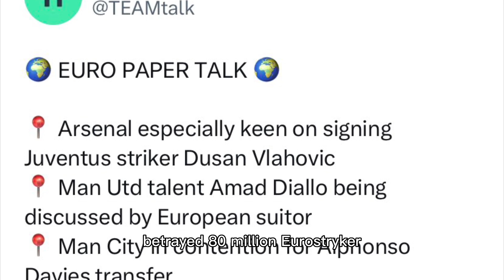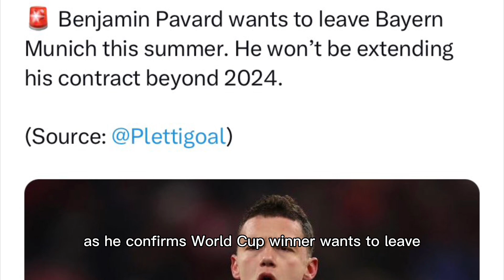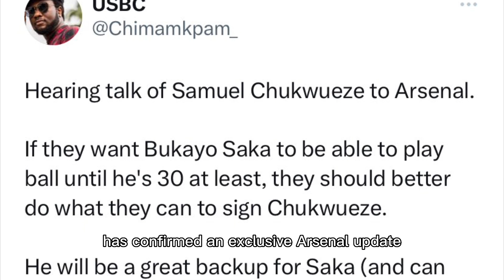Arsenal FC Dusan Vlahovic!✅Ivan Fresneda OFFER!🔥Benjamin Pavard Samuel Chukwueze Arsenal TRANSFERS!🤩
Welcome back to arsenal news tv. We look at arsenal transfer news january 2022,arsenal transfer news today sky sports,arsenal transfer news today live done deal,arsenal transfer targets,arsenal transfer news today live sky sports,arsenal transfer news now,arsenal transfer daily,arsenal transfer rumours,arsenal transfer window,arsenal transfer today as well.

After the arsenal news channel,arsenal news now today live,arsenal news transfer today now,arsenal news today live transfer is important.